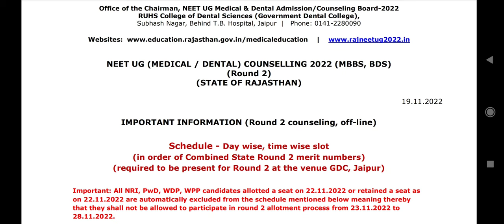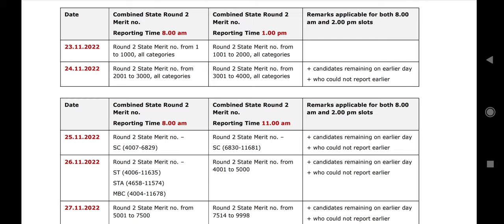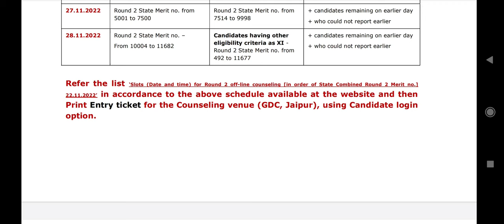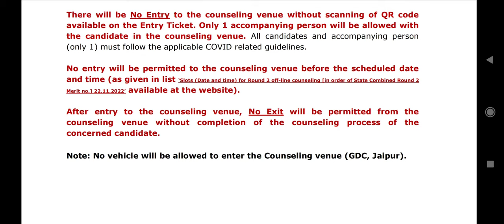Rajasthan State second round counseling 2022 date wise schedule published !! Entry ticket download